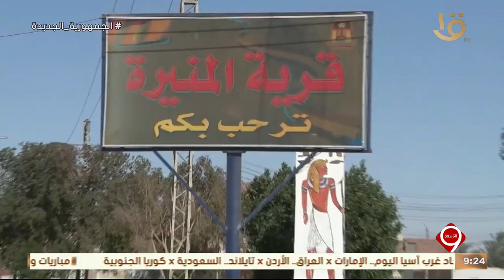نشرة التاسعة | التحالف الوطني يوزع 1250 شنطة مواد غذائية في قرى الوادي الجديد